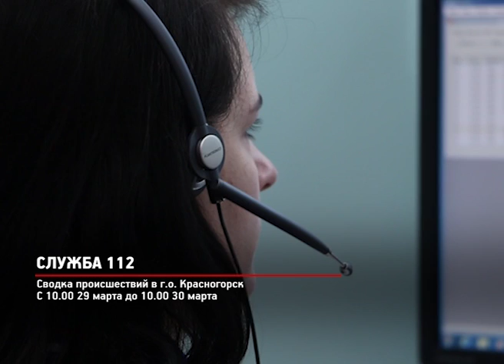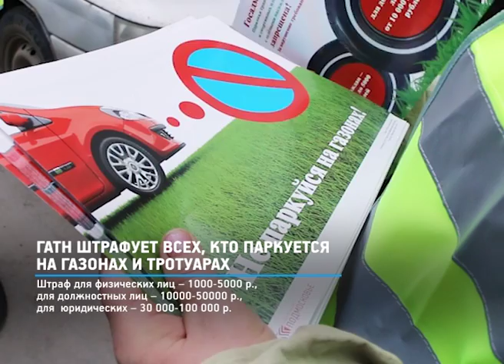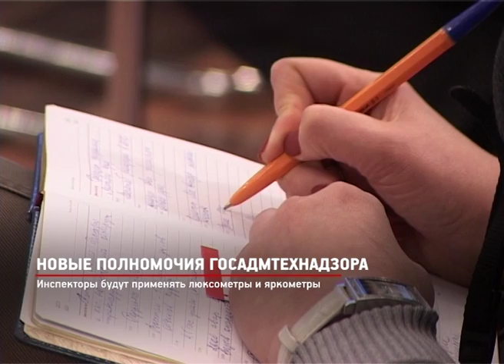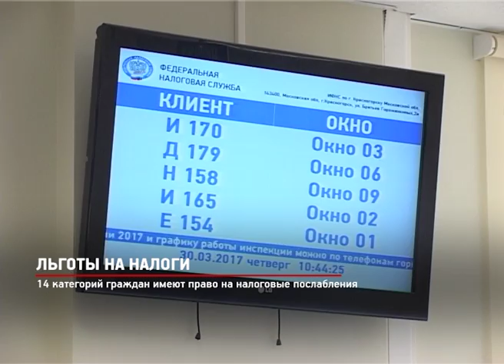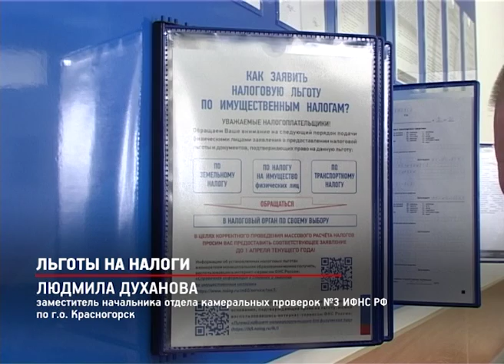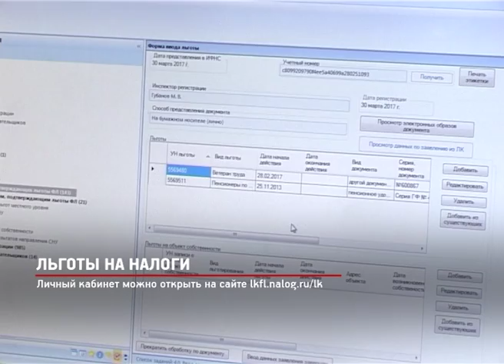КРТВ. Новости. 31 марта